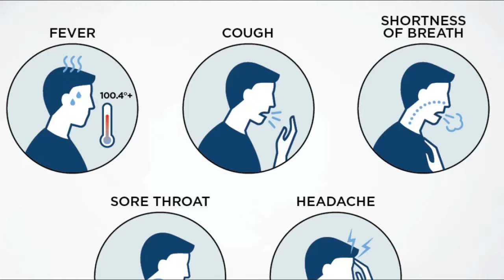Covid 19 experience